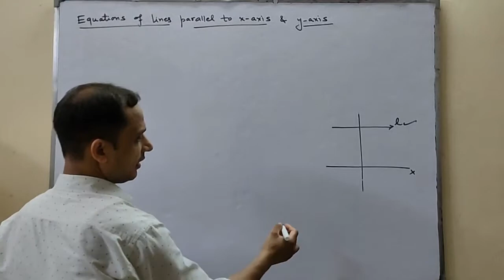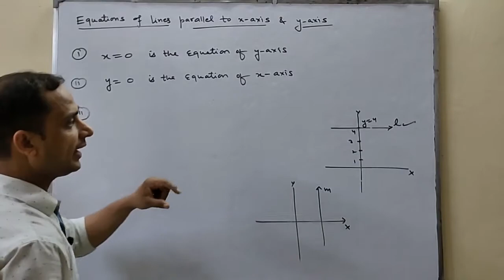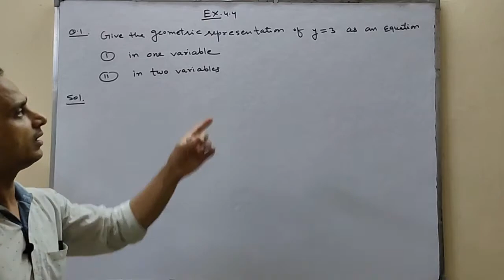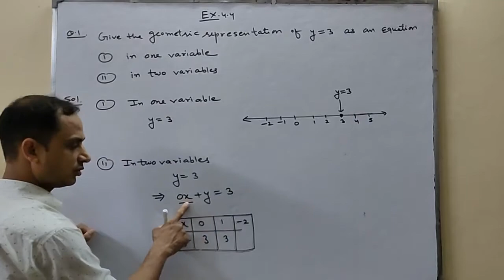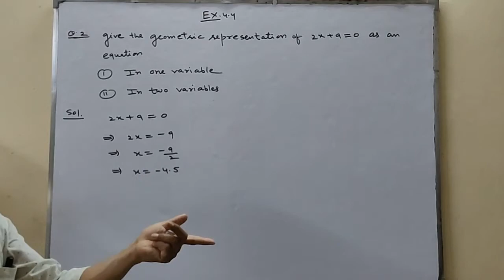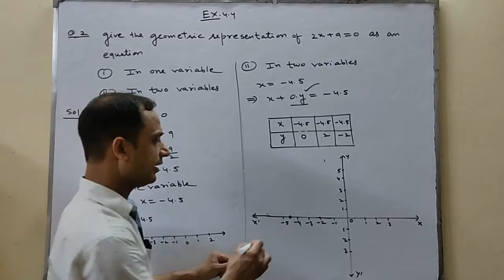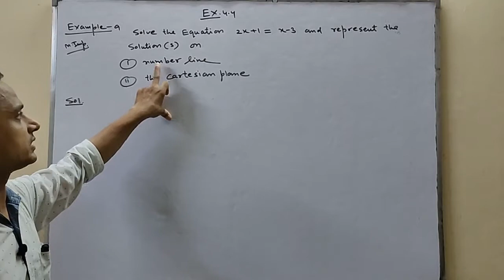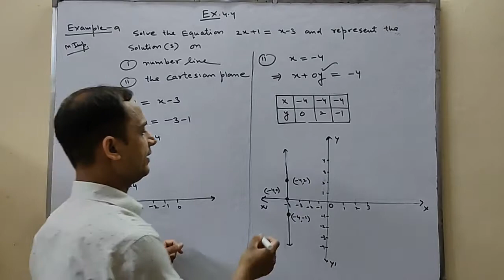Linear Equations in Two variables class 9 Maths | Chapter-4 | Exercise 4.4 | in hindi